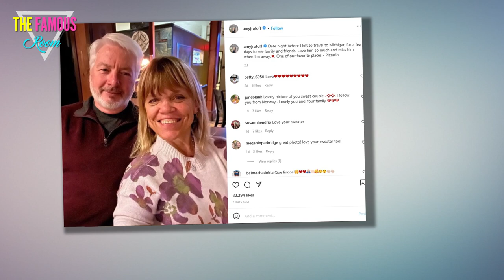Amy Roloff Enjoys 'Date Night' with Husband Chris Marek: 'Love Him So Much' - LPBW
Amy Roloff enjoyed a fun night out with her husband, Chris Marek.    On Instagram Thursday, the 57-year-old Little People, Big World shared a selfie the couple took while on a date.    "Date night before I left to travel to Michigan for a few days to see family and friends," she captioned the post. "Love him so much and miss him when I'm away. ♥️. One of our favorite places - Pizzario."    Roloff and Marek got engaged in September 2019 after three years of dating. Last August, they tied the knot at Roloff Farms — a venue solely owned by Amy's ex-husband, Matt Roloff.    RELATED: Little People, Big World's Amy Roloff and Chris Marek Are Married: See the Photos!    "Our wedding day is a special day, but our marriage is a lifetime together," Amy previously told PEOPLE of her wedding. "I'll have the rest of my life with Chris and that makes me smile."    Amy also provided insight on life after their wedding, sharing that "married life is going great."    "Chris and I have known each other for five years, and we've been engaged for a little over two years," she added. "I think it just sol"